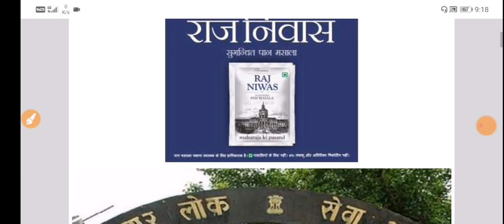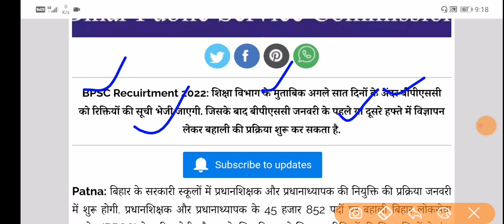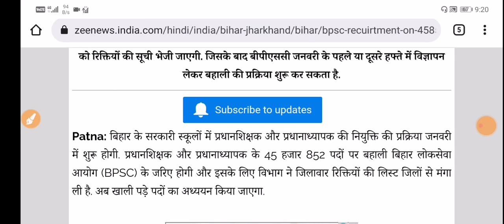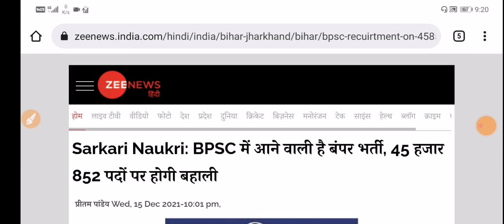बिहार शिक्षक भर्ती 2022 | टोटल 45852 पदों पर नियुक्ति , जनवरी 2022 से आवेदन चालू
Bihar teacher bharti 2022, Pradhan shikshak, pradhanadhyapak